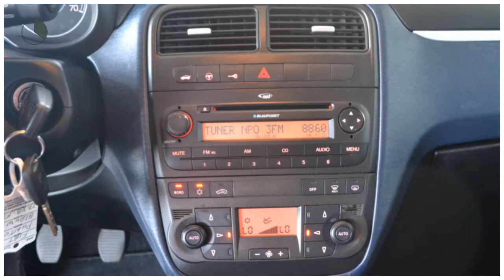Fiat Grande Punto 1.4-16V EMOTION Airco ECC Cruise control Licht metaal Trekhaak Inruil mogelijk